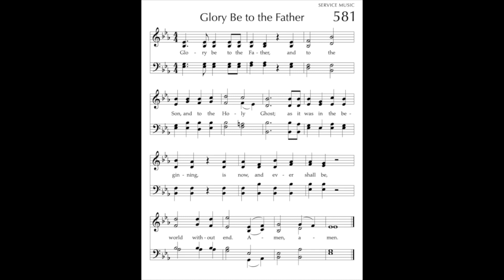Worship, 06-07-20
Our summer series on the Church as the Body of Christ kicks off this week with a conversation about building and building up the Body.